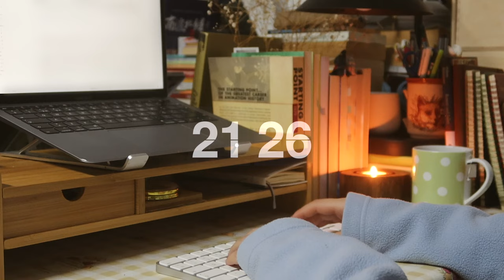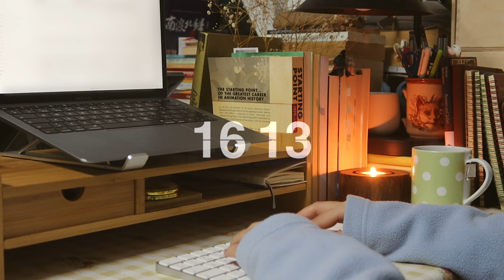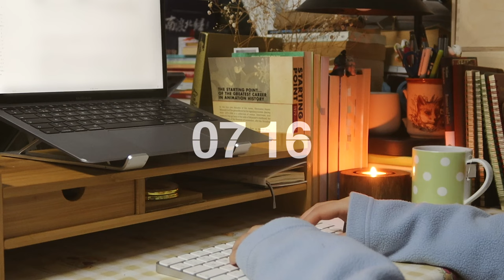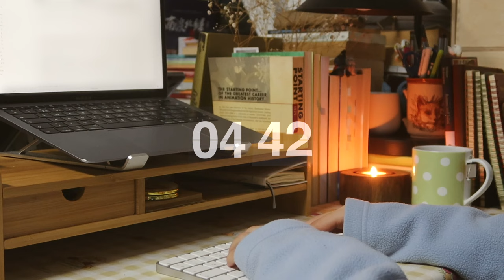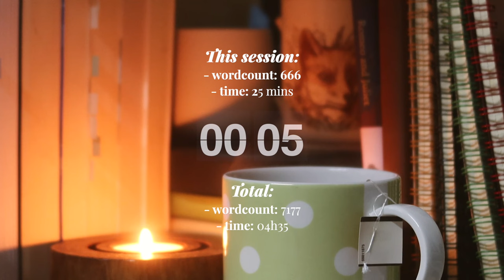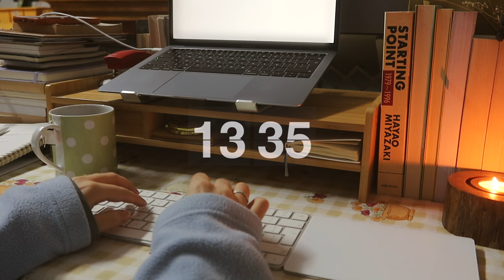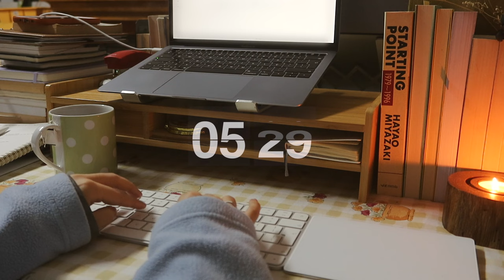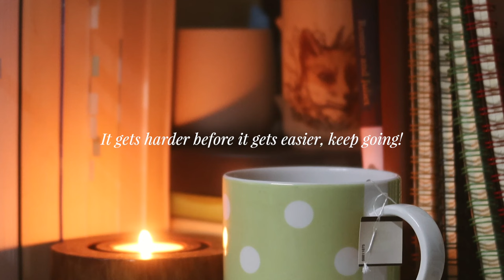NANOWRIMO 2023 WRITE WITH ME 🧦🍵 2 pomodoros + 5min break *ambience* typing sounds, fire crackle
🚀 Starting wordcount: 6511 🏁 Final wordcount: 7348